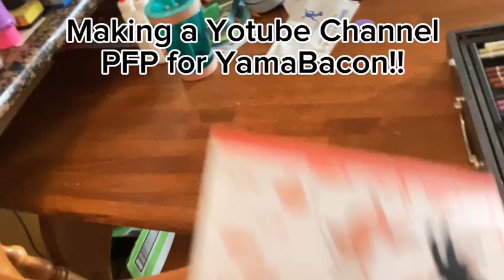New Profile Picture In-Progress! | Made by Fang_Kwami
Shoutout to my friend, Fang_Kwami